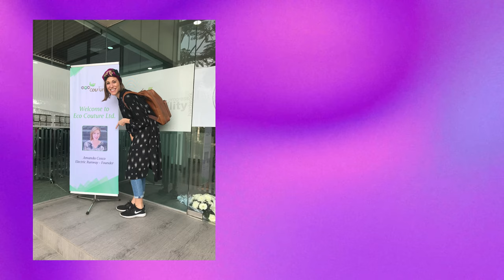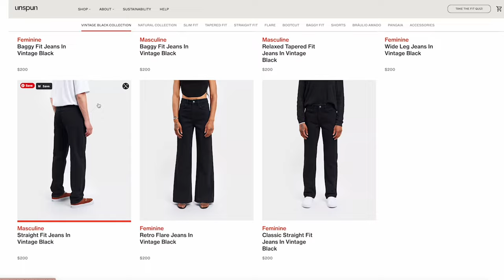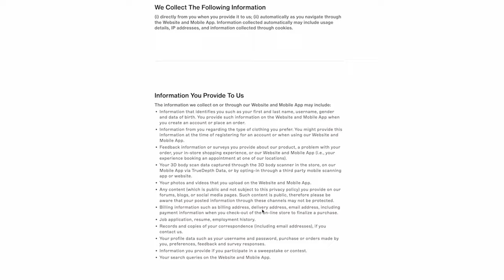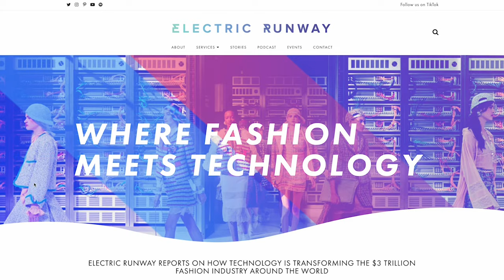3D Body Scan for Fashion: Unspun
Creating a 3D body scan may be the future of shopping for fashion online. Combined with artificial intelligence, 3D body scanning is digitizing the made-to-measure process. In this video, fashion innovation journalist Amanda Cosco shares her experience creating a customized pair of jeans with Unspun. Unspun is a startup that's challenging the traditional supply chain by only producing what's ordered as opposed to producing en masse.